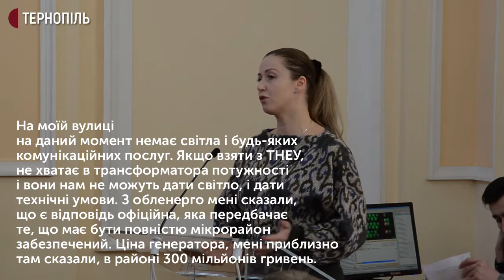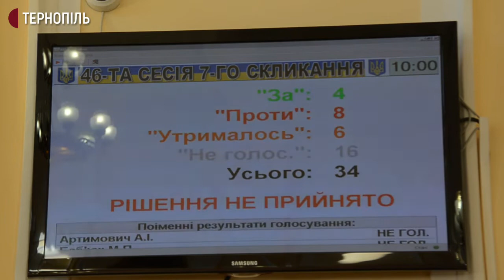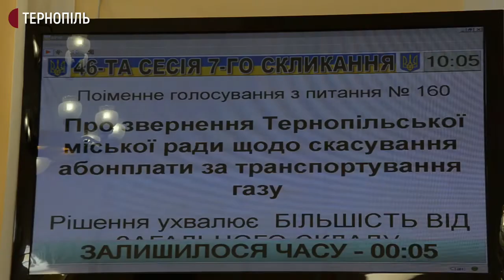У Тернополі збережуть зелений сквер. Міськрада не проголосувала за поновлення оренди "Тернопільбуду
На вулиці Слівенській у Тернополі буде зелена зона. На сесії депутати не проголосували за поновлення договору оренди землі на цій вулиці з товариством "Тернопільбуд". Про це повідомила керівниця пресслужби міськради Мар'яна Зварич.

На сесії були тернополяни, які звернулися до депутатів, щоб вони підтримали їх та виступили за збереження скверу між вулицями Слівенською, Монастирського та Малишка.